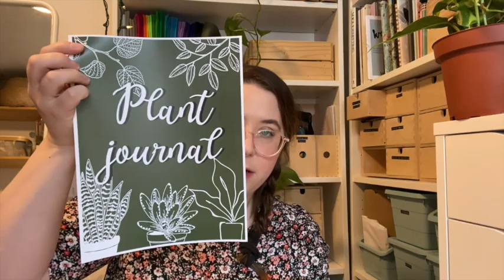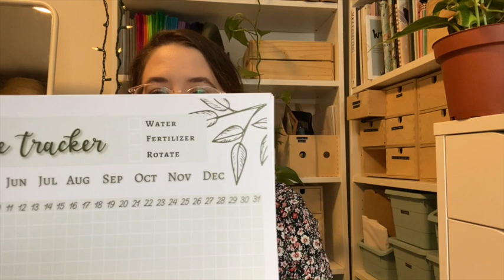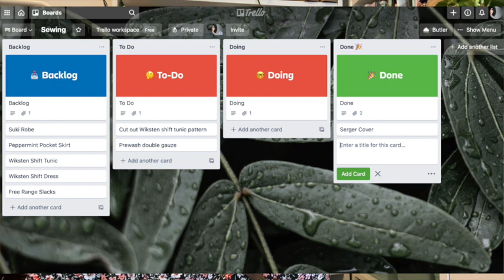Make Things Club // Episode 35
Flax Light Sweater - Tin Can Knits
Beloved Bonnet - Tin Can Knits
Teeny Tiny Knit Mitts - We Knit Together
Graham Cracker Sweater - Lisa Woolridge
Snow Day Stocking - Purl Soho
Make Bobble Cardigan - Neringa Ruke

Peppermint Magazine Loungewear Set
Helen's Closet Ashton Top
Closet Core Patterns Serger Cover

Plant care Journal Bundle